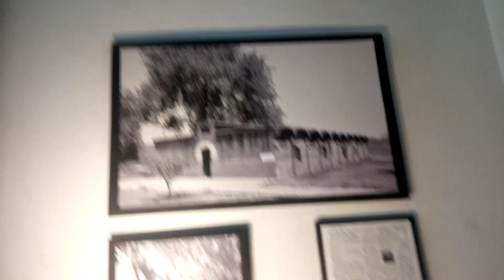Victoria Memorial Kolkata.inside view.tour Kolkata.Victoria vlog Kolkata#single_Boy_Tour n(4)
Victoria Memorial Kolkata.inside view.tour Kolkata.Victoria vlog Kolkata#single_Boy_Tour

Please gift me some money...
BANK NAME: STATE BANK OF INDIA
Name : CHOWDHURY KAMAL HOSSAIN
IFSC : SBIN0002080
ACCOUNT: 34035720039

KOLKATA! | Travel vlogs | LarsaTravels​
single boy Tour
single Boy Tour
SURAJIT ROY
Chowdhury Kamal Hossain